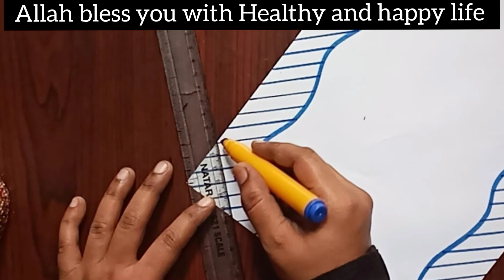Borders for project work in beautiful shades 😎 ||boarders ideas 💡||best designs 👌||art||waste2best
Borders for project work in beautiful shades 😎||borders ideas 💡||best designs 👌||art||waste2best